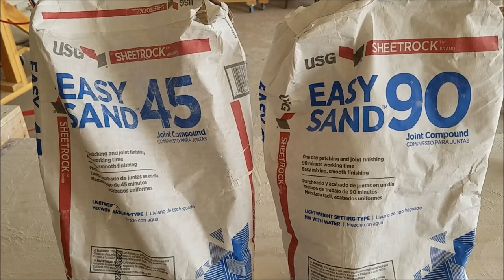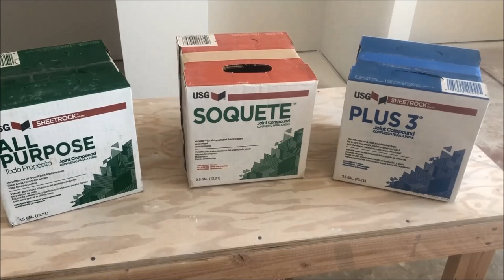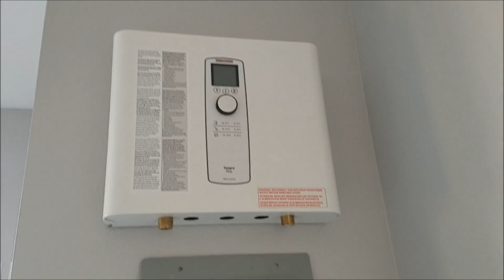DIY House Build # 29 - Drywall Tape & Texture